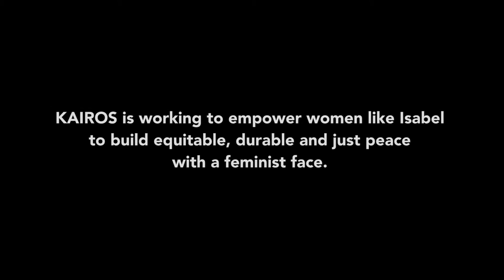Women building peace in Colombia: Isabel Polanco (4 min)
Isabel is an example of how the Organización Femenina Popular (OFP) empowers women victims and survivors of the war to become human rights defenders and advocates. In turn, the OFP is an example of the tenacity, creativity and effectiveness of local women’s rights organization and of their critical role in implementing the current peace accord in Colombia.

The video showcases one of KAIROS’ Women of Courage partners who are working to build equitable, sustainable and just peace – with a feminist face.

To learn more about Women of Courage,